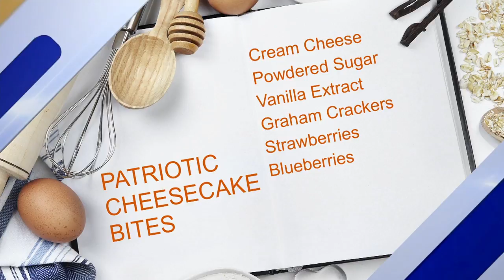Frankie Rowland's Kitchen: Strawberry Cheesecake Bites Ingredients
Chef Jenna Begley from 419 West is in the Frankie Rowland's Kitchen with the ingredients for a tasty and patriotic treat, a Strawberry Cheesecake Bite, and has a special guest to help her make it, Air Force Veteran Ron Johnson!